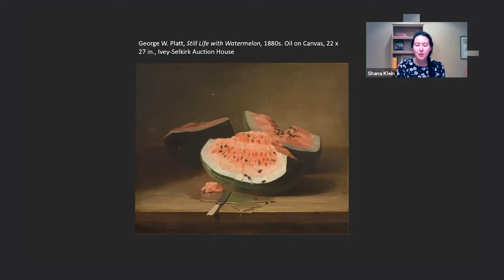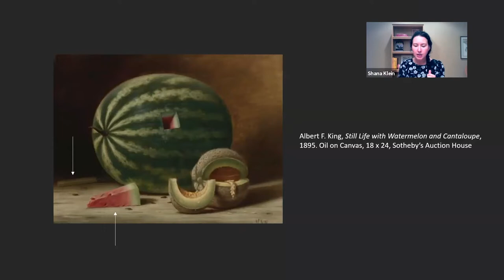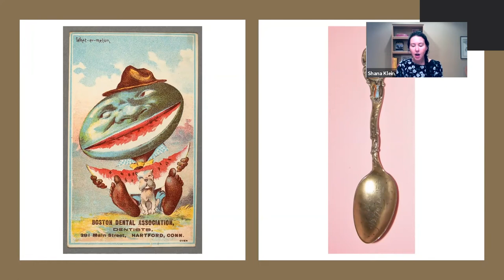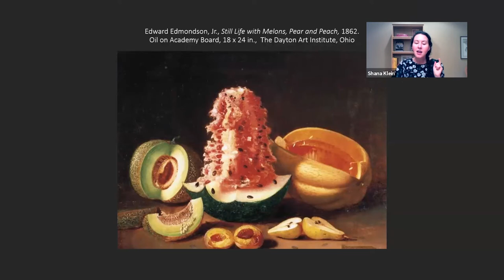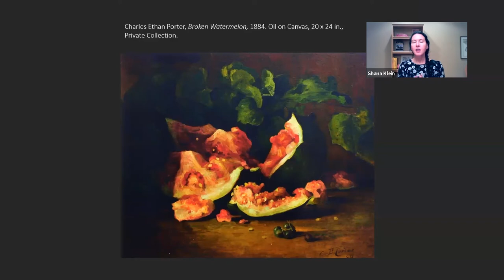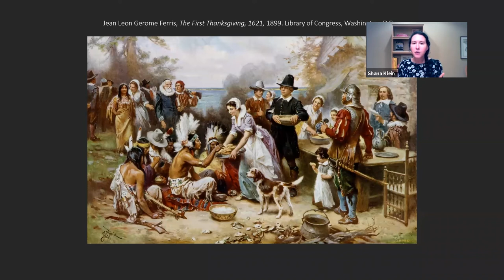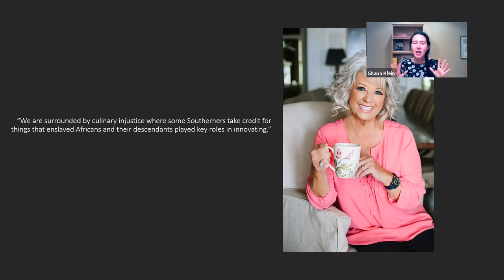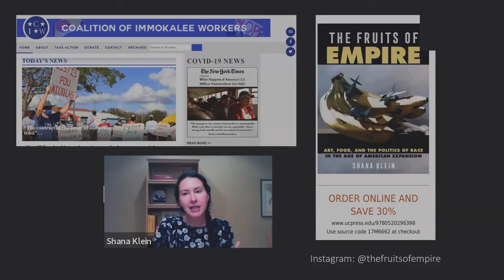Not Your Watermelon: Resistance & Recovery in American Art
As part of the University of Illinois Chicago's (UIC) Art History Department Colloquium, Dr. Shana Klein, author of "The Fruits of Empire: Art, Food, and the Politics of Race in the Age of American Expansion," delivers a talk on the legacy of representations of watermelons in American art. Delving into the racialized representations of the fruit, she ends by connecting them to depictions of food in Thanksgiving.